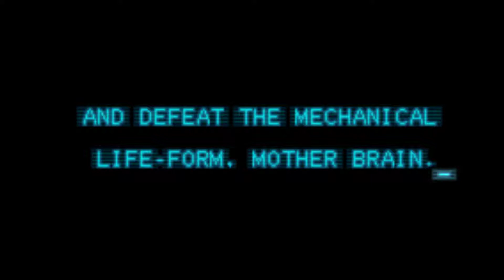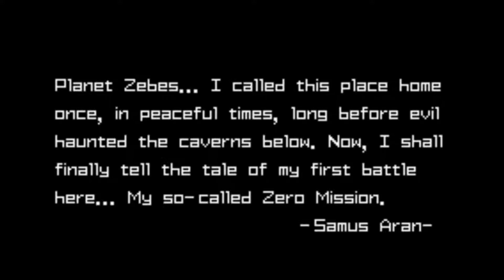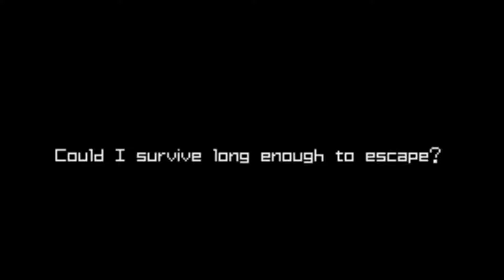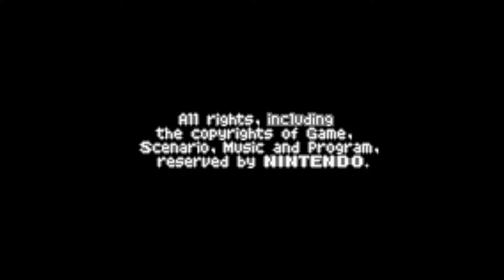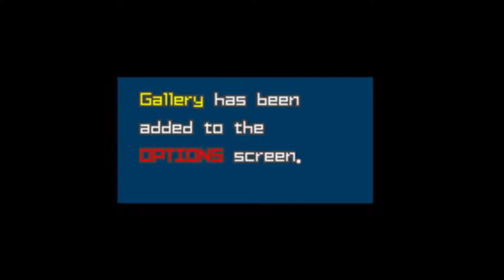[Archive] Metroid Zero Mission Stream 02022019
It's an invalid run since I used save states, and I'm rusty as hell, but hey! Here you go regardless. Enjoy~